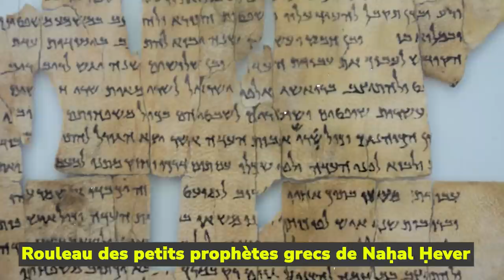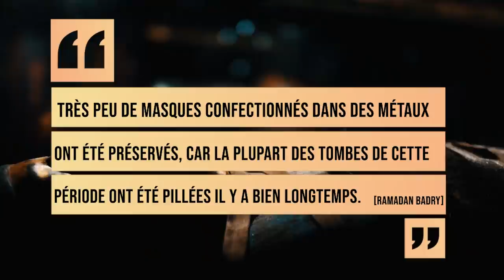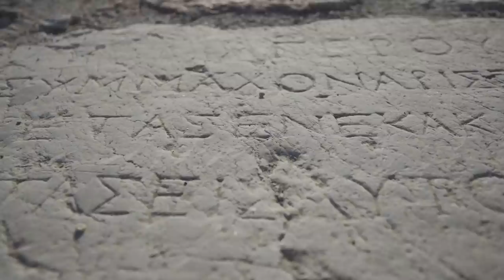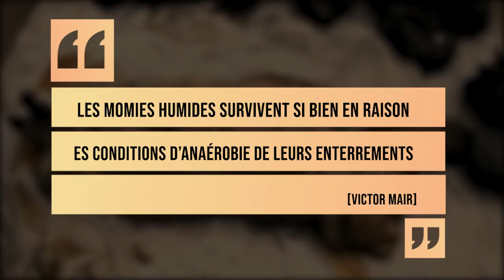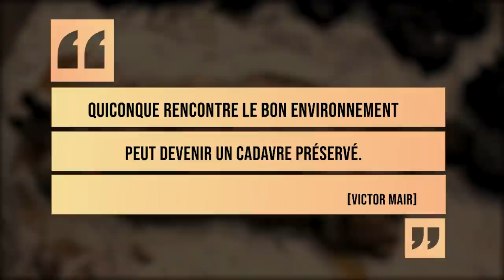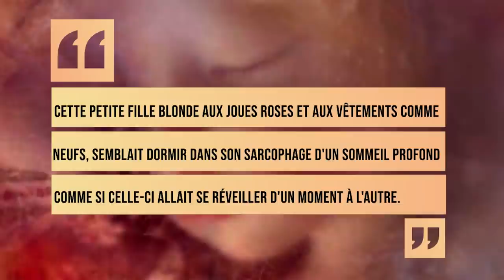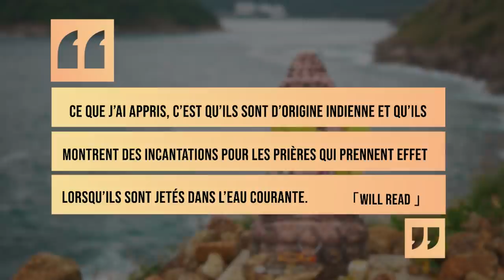Ces Mystérieux Textes Bibliques qui viennent d'être découverts contiennent des secrets d'histoire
Ce corps vieux de 1000 ans d'une femme préservé dans un liquide rouge sanglant déconcerte les experts !
(Documentaire 2022)
D'un ancien navire retrouvé enterré sous Ground Zero à une momie nageant dans un liquide, voici 10 découvertes étonnantes faites par accident !
Que se cache-t-il dans ces mystérieux textes bibliques qui viennent d'être découverts ?
Du corps d'une fillette  décédé au 19e siècle édit Howard Cook découvert dans une cour durant des travaux dans une maison Californie,  en passant par de mystérieux cubes trouver par  pêcheur à l'aimant  prénommé Wil rade en Angleterre  qui sont des cubes utilisés dans des rituels hindous,  nous allons aussi évoquer une épave retrouvée sur grand zéro le site des deux tours du World Trade Center où se tient aujourd'hui le One World Trade Center,  un navire fabriqué à Philadelphie et qui se retrouve enterré à New York,  ensuite nous allons parler d'un atelier de momification découvert en Égypte avec un masque en or et argent dans la ville de Memphis près de la nécropole de Saqqarah, ensuite nous allons parler des légendaires guerrières Amazone j'étais apparemment vrai est inspiré d'un peuple d'Asie Mineure par les Grecs ,  nous allons aussi parler d'une découverte merveilleuse fête à Athènes en Grèce de la tête de la statue du dieu grec Hermès retrouver sur la rue de aiolou  en plein milieu d'Athènes,  nous allons aussi parler des manuscrits de la mer Morte retrouver en Israël qui vient d'annoncer la découverte de  nouveaux manuscrits de la Mer morte pour la première fois depuis 60 ans dans la grotte de l'horreur qui contiennent plusieurs récits bibliques parmi lesquels manuscrits de Zacharie et de Nahum dans le canyon  de natal hiver,
Pour finir nous allons évoquer la très mystérieuse mon me retrouver en Chine et qui baigner dans un liquide au rouge sang ou brun et qui portait des vêtements très bien conservés ainsi qu'une bague dans un état de conservation exceptionnel,  La Momie fait partie de la dynastie Ming
Nous postons des vidéos intéressantes deux fois par semaine.
Vidéo similaire :

Vidéo similaire :
Tu ne croiras JAMAIS ce qu'ils ont découvert sous le désert du Sahara et du Texas - ZOK